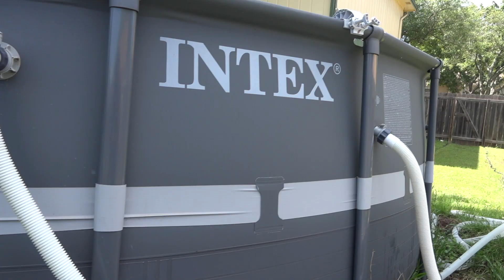pool and spa word 32923